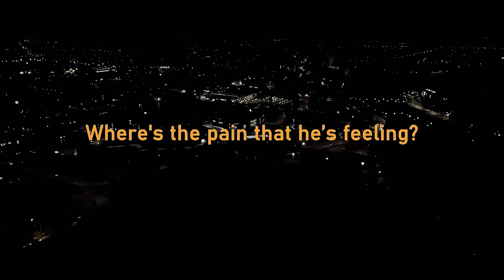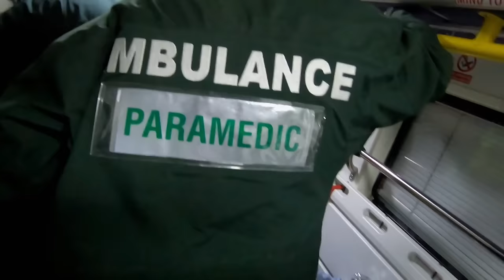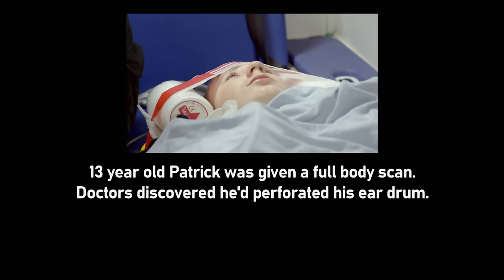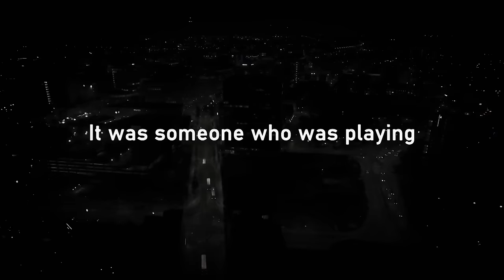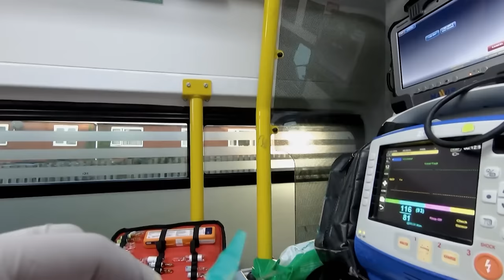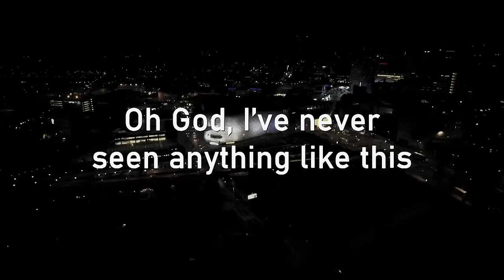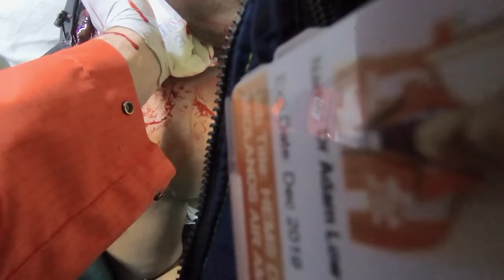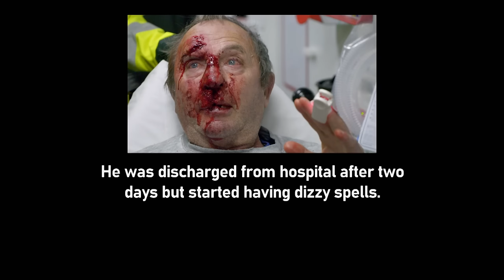Inside the Intense World of Medical Emergencies with Ambulance Code Red | MARATHON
Highly specialized teams in the West Midlands are available 24/7 to respond to major traumas within minutes, utilizing cutting-edge trauma techniques and surgery usually reserved for operating theaters.

Have you experienced paramedics helping you? Share your stories in the comments!

00:00:00 - Season 1 Episode 1: Faced with only the highest priority cases, paramedics cover everything from car crashes and stabbings to cardiac arrests and crushing injuries.
00:44:11 - Season 1 Episode 2: In the West Midlands, the critical care team are called to a road traffic accident where a 13-year-old boy is lying in the road with blood coming out of his ear.
01:27:59 - Season 1 Episode 3:Critical Care Paramedic Rob and Dr Adam fight to save the life of a boy who has been stabbed. Critical Care paramedic Tom Waters is dispatched to a man who has sliced his arm with a power saw.

Paramedics: Emergency Response follows MD Ambulance emergency responders as they race through the streets to answer 911 calls. Handling thousands of emergencies every year, they're some of the busiest paramedics in the country, and this fast-paced series puts viewers in the front seat of the ambulance.

Every call is a puzzle, especially when patients can't speak for themselves and paramedics only have vital signs and clues from the scene to piece together what happened. From drug overdoses, to diabetic comas and stabbings, Paramedics: Emergency Response work on the front lines of life and death.